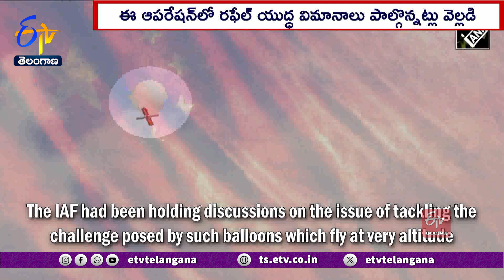IAF Check to China Spy Balloons | Special Training to IAF | చైనా నిఘా బెలూన్‌లకు భారత వాయుసేన చెక్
చైనా నిఘా బెలూన్లకు భారత్ చెక్ పెట్టనుంది. శత్రు దేశాల నుంచి వచ్చే నిఘా బెలూన్ల కూల్చివేతపై భారత వాయుసేన ప్రత్యేకంగా సాధన చేస్తోంది. ఈ మేరకు. చైనా నిఘా బెలూన్ లాంటి వస్తువును కూల్చివేయడంపై. శిక్షణ జరిగినట్లు IAF తెలిపింది. దాదాపు 55 వేల అడుగుల ఎత్తులో ఉన్న బెలూన్లను. రఫేల్ యుద్ధ విమానాల సాయంతో విజయవంతంగా కూల్చివేసినట్లు IAF వెల్లడించింది.